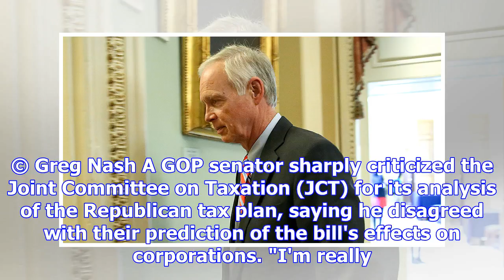Senator says tax group in 'la la land' on gop plan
© Greg Nash A GOP senator sharply criticized the Joint Committee on Taxation (JCT) for its analysis ...